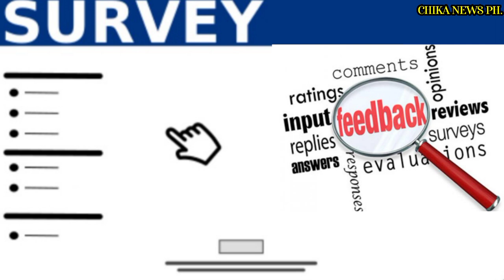LATEST NEWS !COCO MARTIN AT YASSI PRESSMAN NAGKAAYOS NA NGA BA ?BALIK KILIG?|CHIKANEWSPH.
Follow at my Facebook page